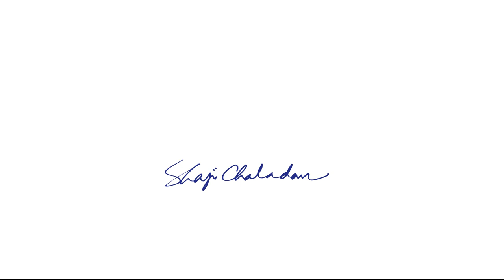How to paint a Duck | Watercolor | Tutorial | Primary colors only | Landscape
A watercolor painting of a duck.